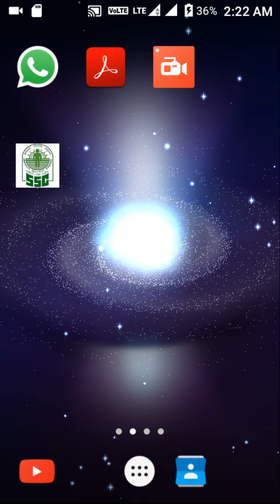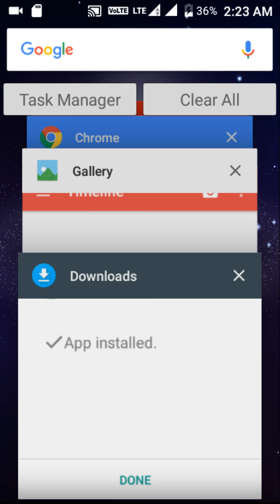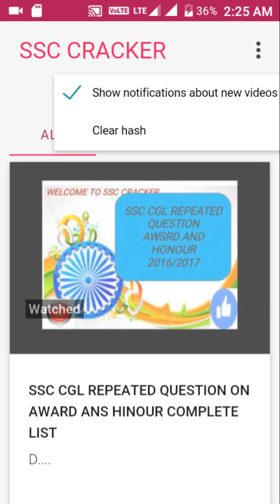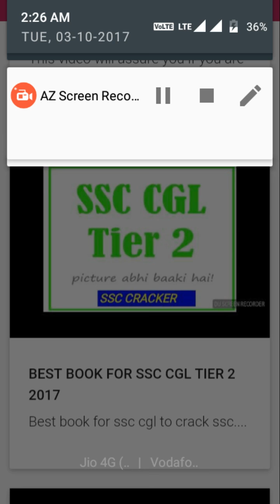SSC CGL PREPARATION ANDROID APP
Download app

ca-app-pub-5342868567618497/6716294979